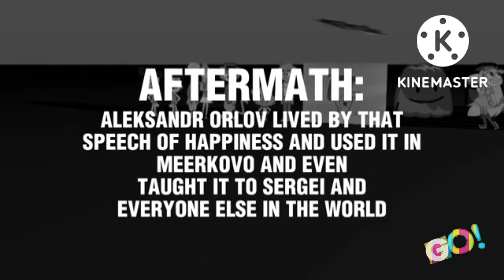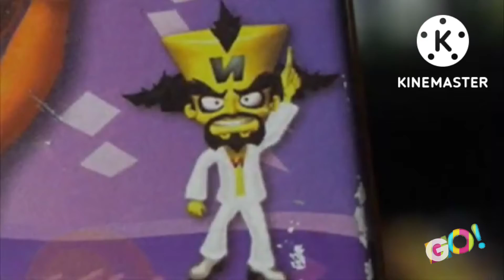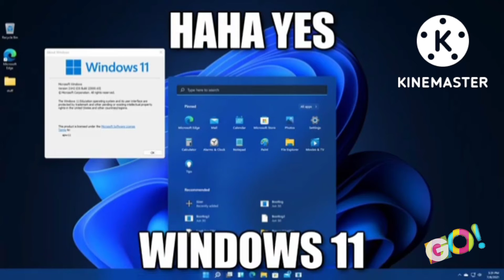Compare the meerkat